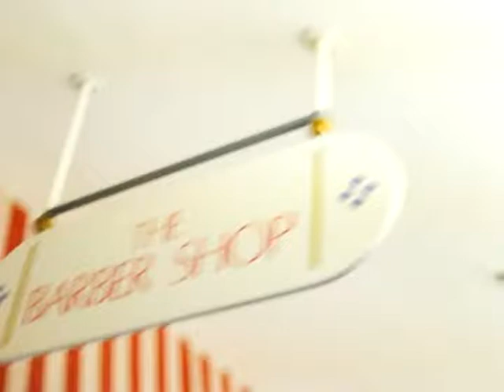TV YOU CAN'T STOP ME